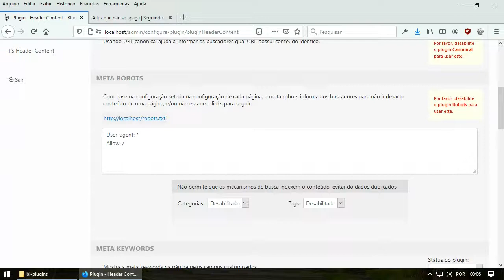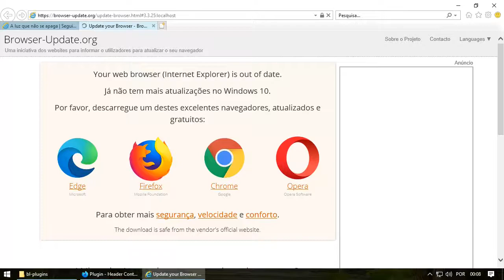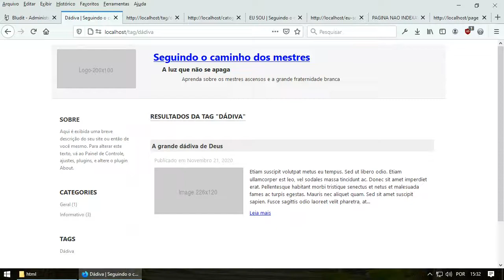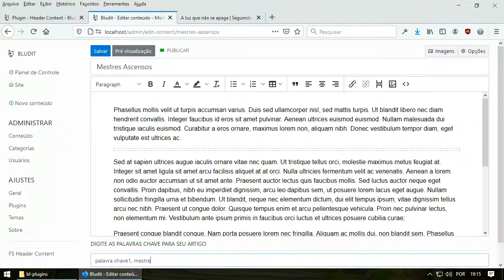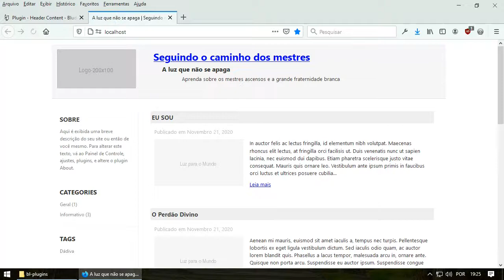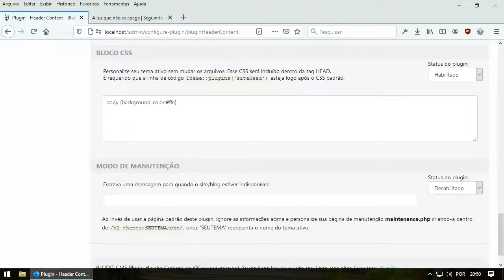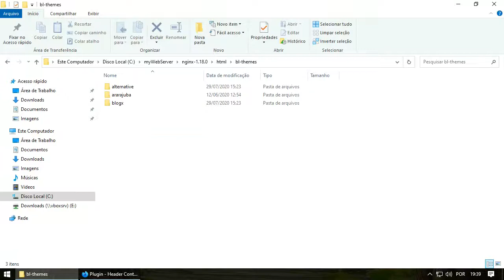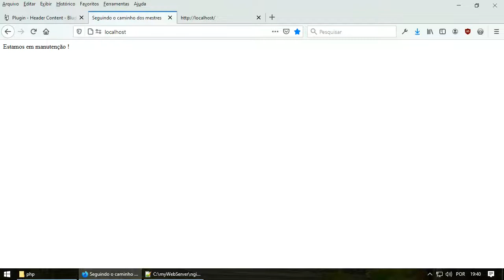BLUDIT CMS - Plugin Header Content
Nesse vídeo apresento o plugin Header Content v1.0.3 para o BLUDIT CMS

-- Documentação em português do BLUDIT CMS